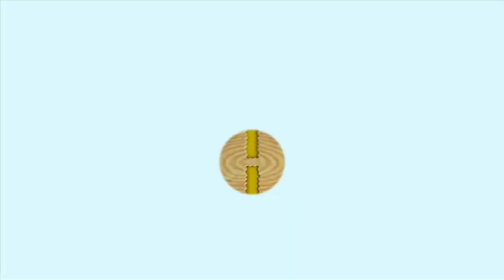New Super Mario Bros U - 19 - Soda Jungle - Wii U Let's Play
Let's Play New Super Mario Bros U!
The first Mario game for the Wii U it's New Super Mario Bros U!